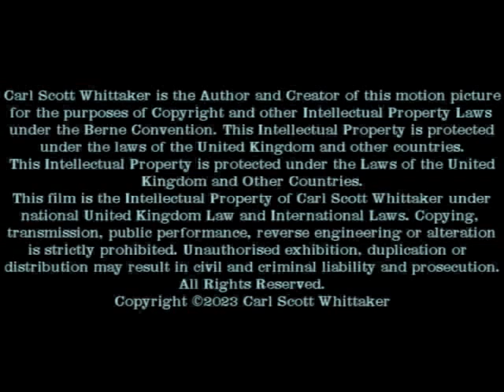Rockpool scene 1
Rockpool scene, algal species in warmer pool area.